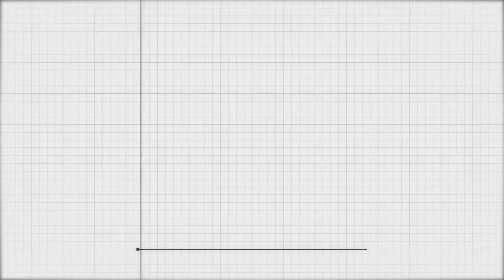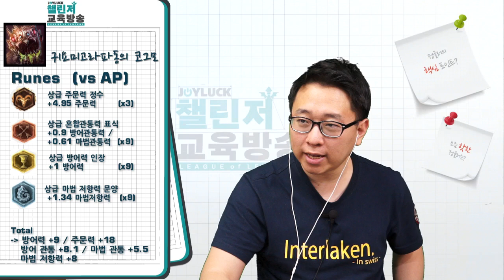[JoyLuck] 챌린저 강좌 - 귀요미고라파동 (미드 코그모) #2-1